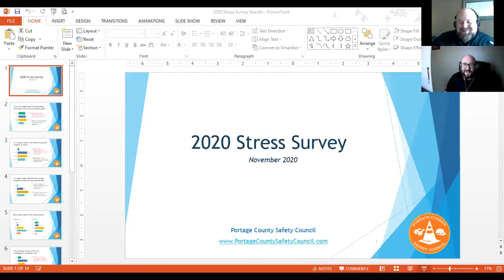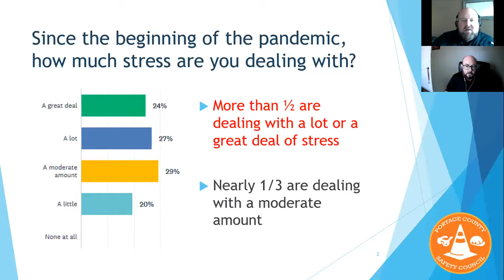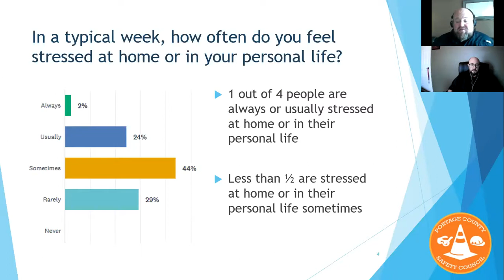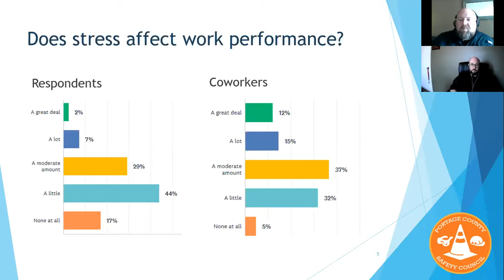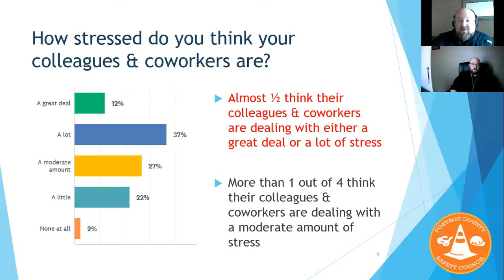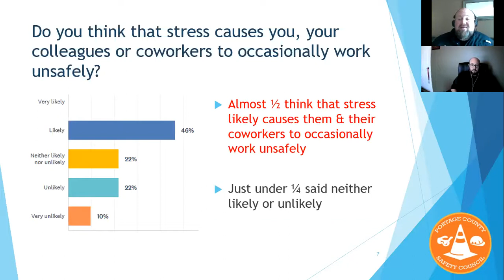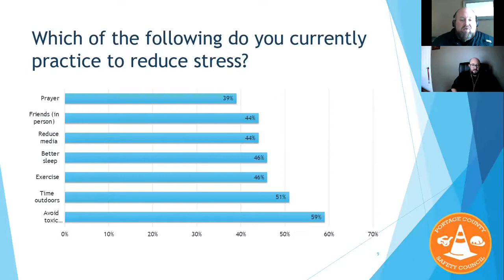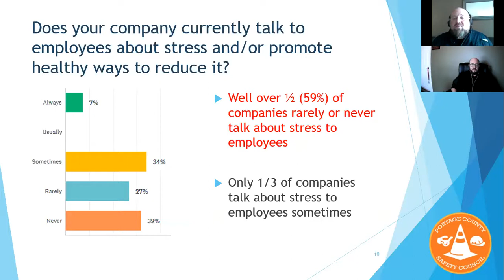How Stressed are Your Employees?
To get an idea of how stressed local employees have been since COVID-19, the Portage County Safety Council surveyed its members in late October 2020. In this video, we discuss the eye-opening but not surprising results.